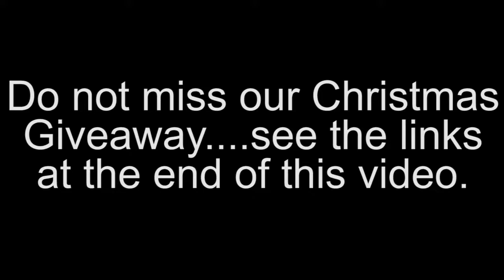Livadia - Elikonas 26 Dec 2018 (Fresh snow in Elikonas mountain)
Road trip to Elikonas mountain. Fresh snow and quadcopter view from above!

tuning Skoda Octavia mk1 RS cars carslover carlifestyle automotive carreview carphotography Fiat Seicento Honda SH150 D.I.Y. bike # WRC